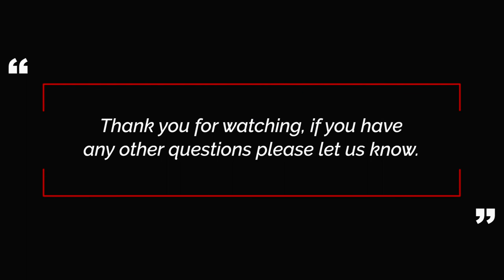1 Reason for Bitcoins Growth that Nobody Talks About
Hey friends, in this video I'll talk about this one thing that I don't hear in the mainstream media that could be quite a big reason that bitcoin grows in the next 10 years, and why I'm investing in that coin.